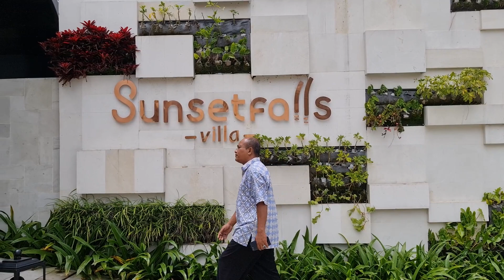KEBAHAGIAAN ORANG YANG HIDUP TAKUT AKAN TUHAN, Renungan Pagi 23 Desember 2021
Pdt. Toni Aris Santoso